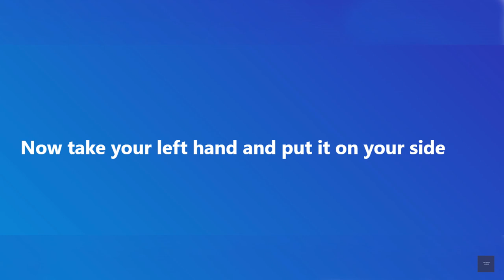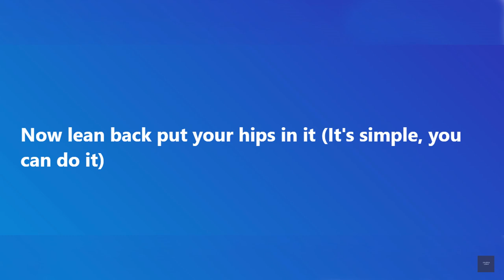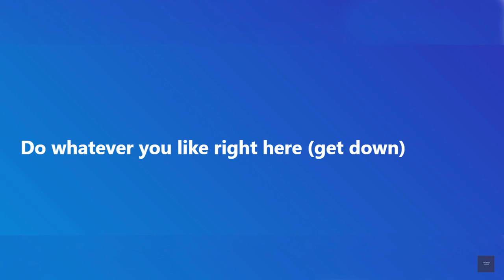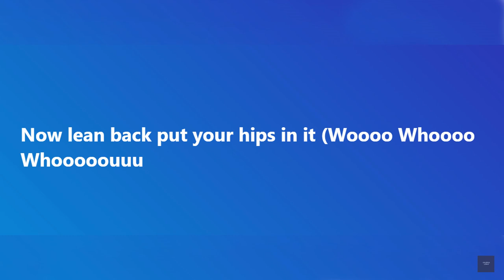Blanco Brown - The Git Up (Lyrics)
Lyrics:
[Intro]
Right now
I just need you to get real loose
Get comfortable
Grab your loved ones or grab your love partner
And if you're by yourself no worries
Just follow after me

[Hook]
Gon' and do the 2 step then cowboy boogie
Grab your sweetheart and spin out with 'em
Do the hoedown and get into it (Woooo Whoooo Whoooooouuu)
Take it to the left now and dip with it
Gon' throw down take a sip with it
Now lean back put your hips in it (Woooo Whoooo Whoooooouuu)

[Verse 1]
To the left to the left now
To the right to the right
Now take your left hand and put it on your side
Gone roll your shoulders
Do the slip and slide
This next part's my favorite part 'cause its time to shine

[Hook]
Now lean back put your hips in it (It's simple, you can do it)

[Verse 2]
Slide to the left, slide to the right
Now cool down, have a good time
Do the butterfly and have a good time
Round, round, round & round you go
It's time to show out right now and take it to the floor

[Hook]
Do the hoedown and get into it (Woooo Whoooo Whooooo Ouuu)
Now lean back put your hips in it (Woooo Whoooo Whooooouuu)

[Bridge]
Take it down now, take it take it down now
Bring it up now, bring it bring it up now
(To the front)
Take it down and crisscross
Bring it up now crisscross
(To the back)
Do whatever you like right here (get down)

[Break]
That was not sooo bad that wa- dat was not so bad was it